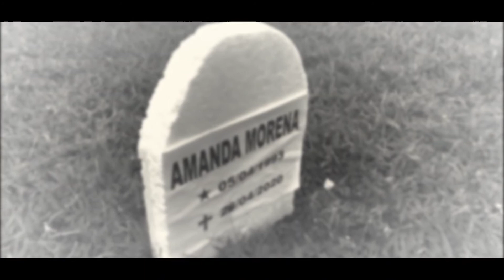MC Tigão - Sorriso Encantado ( Video Clipe )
Mc Tigão - Uma morena do cabelo cacheado ♪